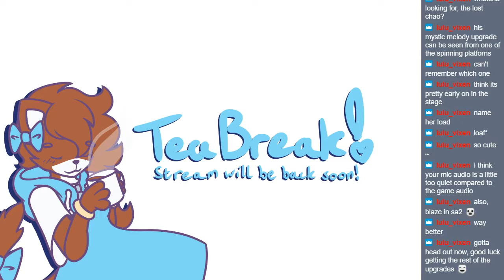[Sonic Adventure 2: Blazy Mix] Don't worry, buddy! (Chao Garden/Post-Game Part 1)